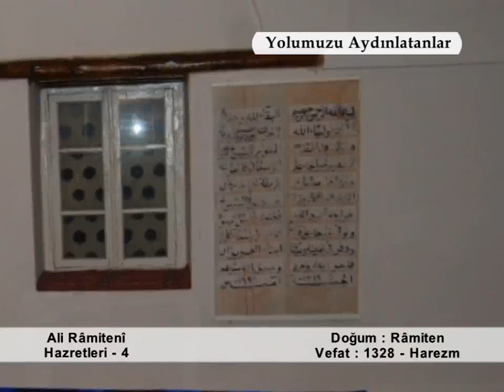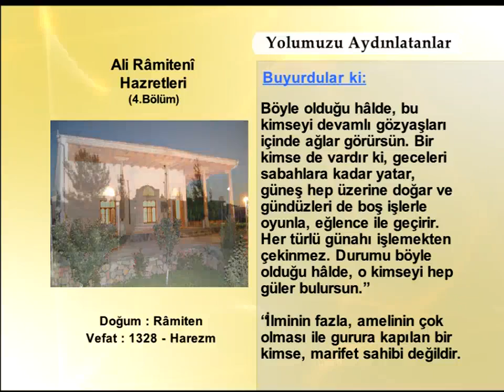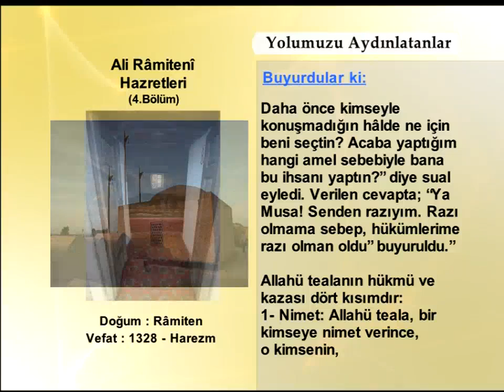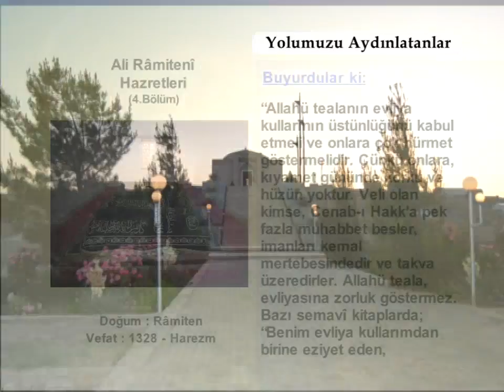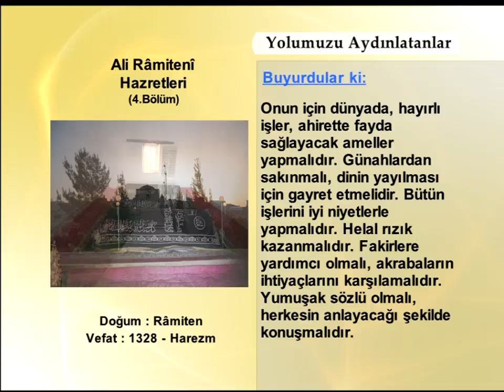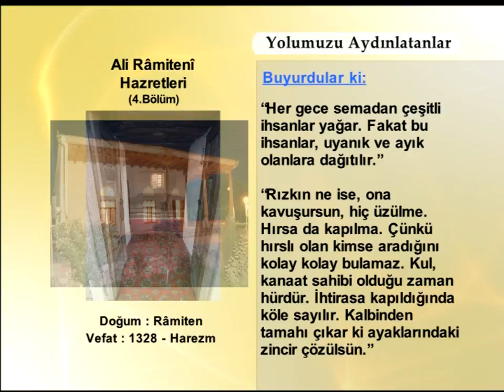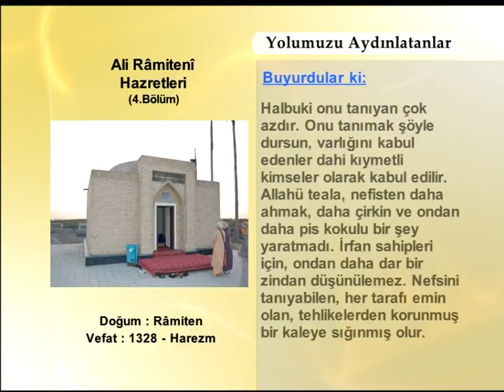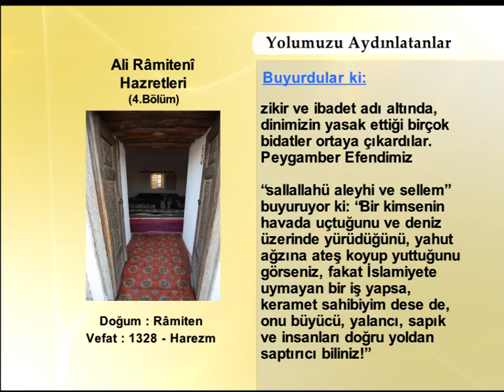ALİ RAMİTENİ HAZRETLERİ 4 (YOLUMUZU AYDINLATANLAR)